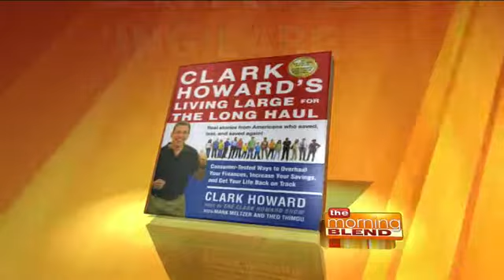Living Large For The Long Haul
Join us with New York Times best-selling author and today's most trusted consumer advocate Clark Howard. Clark discusses his new book Living Large For The Long Haul and shares his tips on financial planning.